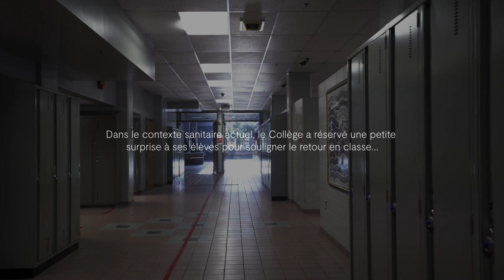CJE TV | Le retour en classe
Malgré le contexte sanitaire actuel, notre équipe de la vie scolaire a décidé de célébrer le retour en classe de nos élèves en décorant les locaux selon plusieurs thématiques. Un résultat impressionnant pour un début d'année 2021 haut en couleurs! 👏 ✨